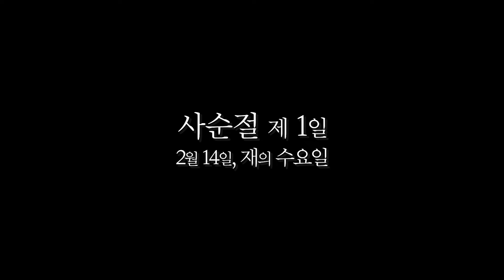'2024 사순절 매일 묵상 - Day 01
제 1일 차 - 2월 14일, 재의 수요일
나는 재를 양식 같이 먹으며
나의 마심에는 눈물을 섞었사오니, 시편 102:9

재를 양식 삼고 눈물을 마시는 회개와 갱신의 40일,
당하신 고난의 발자취를 따르고자 무릎 꿇습니다.